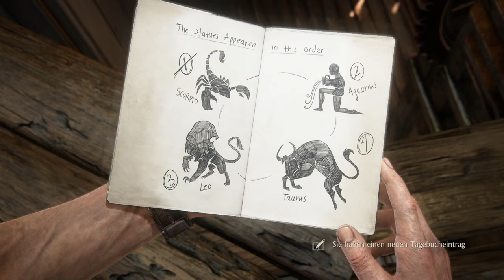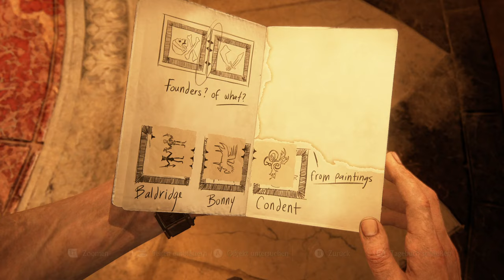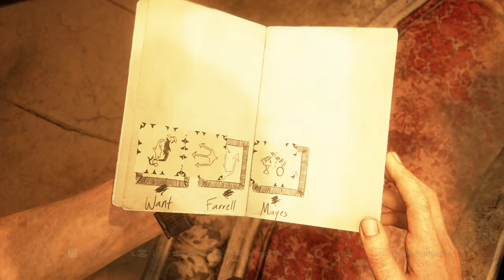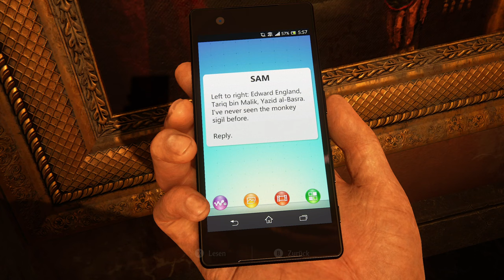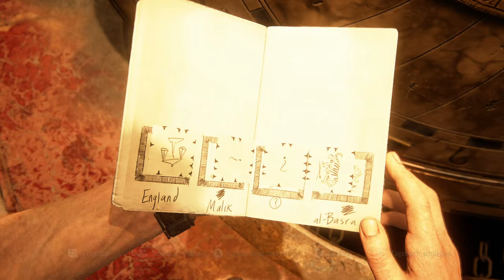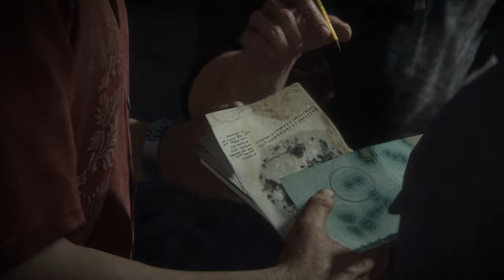✪ Lets Play Uncharted 4 A Thiefs End *PC* / #07 Bim Bam ✪